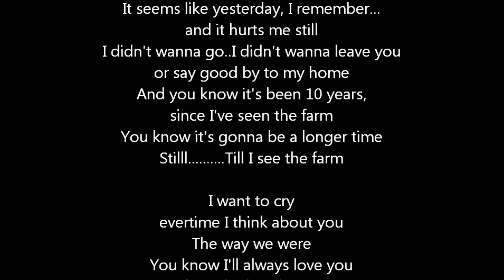The Farm With Lyrics/Song Info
Earfull Song